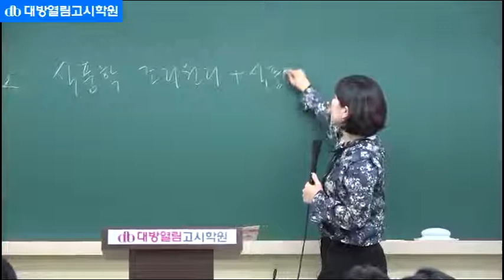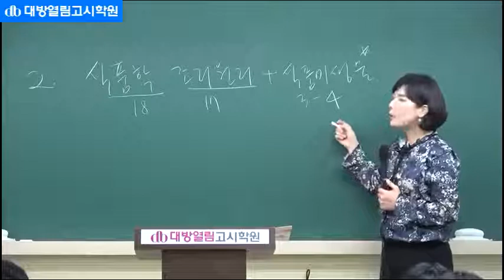42회 영양사 대비 동영상 강의 대방열림 조리원리